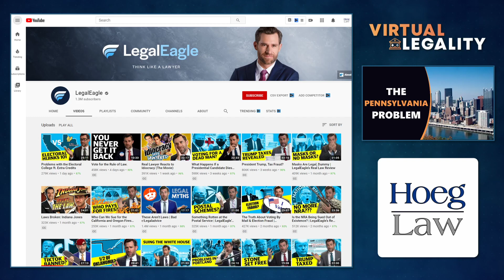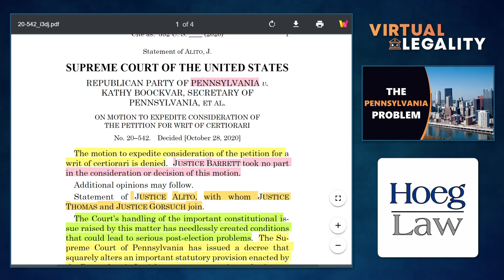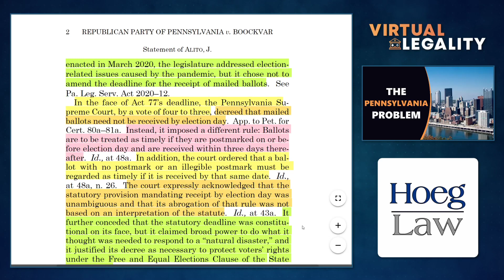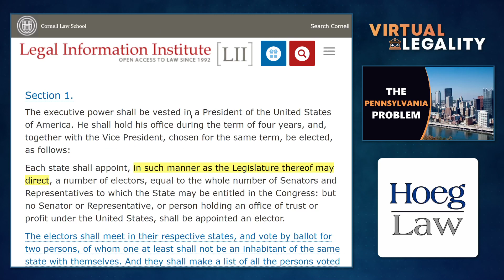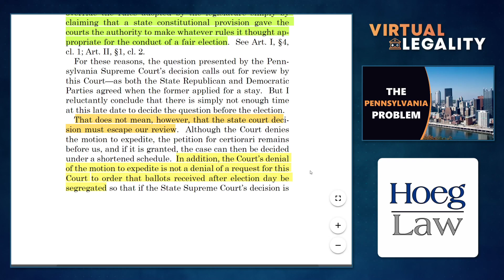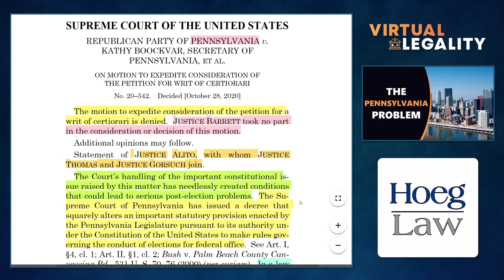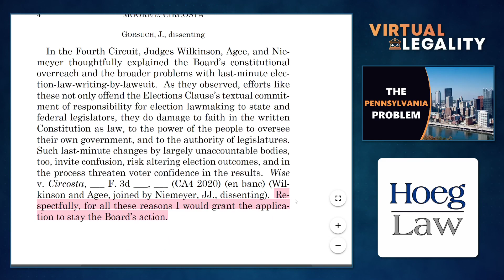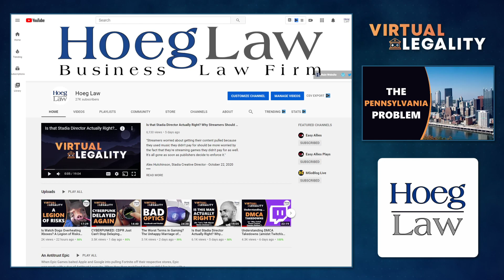The Pennsylvania Problem (Brought to You By The US Supreme Court) (VL349)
In a trying year, the upcoming US Elections present even more opportunities for fracture and frustration, opportunities made all the more likely by a Supreme Court's unwilling to set certain Constitutional  ground rules one way or the other *before* the election.

In the case of Pennsylvania, the Supreme Court has twice refused to provide the comfort of certainty, while still presenting to the world (and voters) that they may well change election rules after the fact.

That would be problematic enough, but there are many (many) more dominos that could well fall.

This is no way to run a railroad.

Making a hash of things is just the 'Roberts Way'...in Virtual Legality.

We're coming up on the second anniversary of Virtual Legality!  To help celebrate, we'd love to have more subscribers come and discover our (still relatively small) show, and we need your help!

Please let folks know about the channel and check out the store for even more ways to show your support!  STORE

And until December 1st, get 10% off purchases with the code: VL2NDANN.

Thank you so much for supporting the channel these past couple of years.  We wouldn't have any success at all without you!

Discussed in this episode:

"REPUBLICAN PARTY OF PENNSYLVANIA v. KATHY BOOCKVAR"
US Supreme Court Order (Denial of Expedited Cert) - October 28, 2020

Article II, Section 1
US Constitution

"DEMOCRATIC NATIONAL COMMITTEE, ET AL. v. WISCONSIN STATE LEGISLATURE"
US Supreme Court Order (Denial of Stay Vacation) - October 26, 2020

"TIMOTHY K. MOORE, ET AL. v. DAMON CIRCOSTA"
US Supreme Court Order (Denial of Injunctive Relief) - October 28, 2020

"This is cruising for a real tire fire..."
Tweet - October 28, 2020 - Richard Hoeg (@HoegLaw)